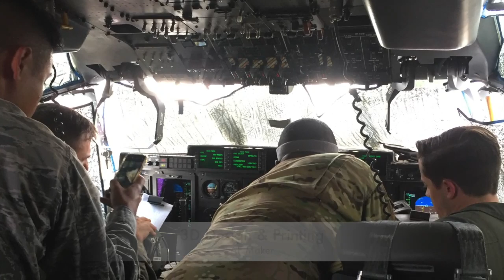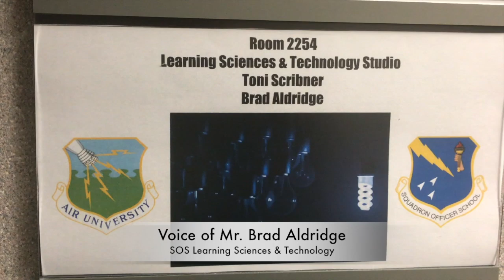Research Elective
Air University has an Advanced Research (AR) Elective each class at Squadron Officer School that is competitively selected to conduct research on an issue the Air Force has.  The results of the research can result in new ways the Air Force does business.